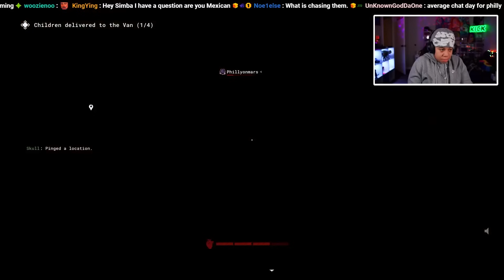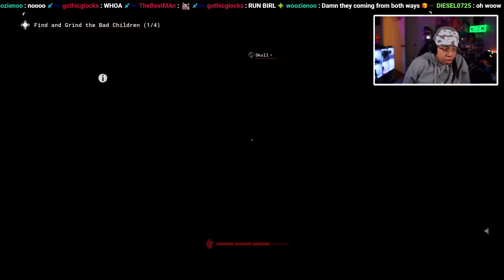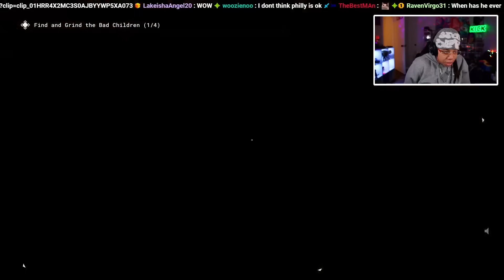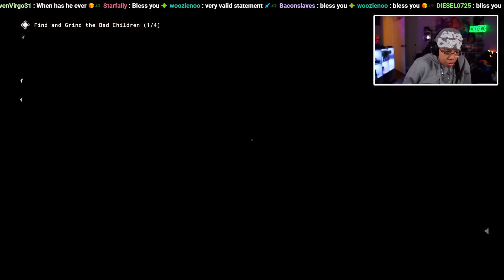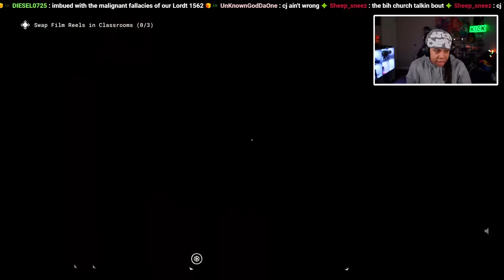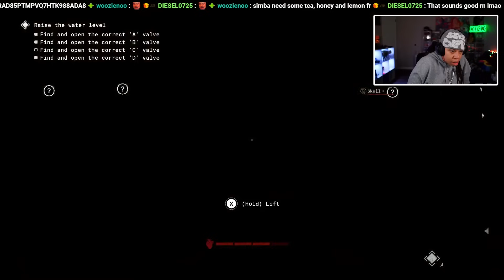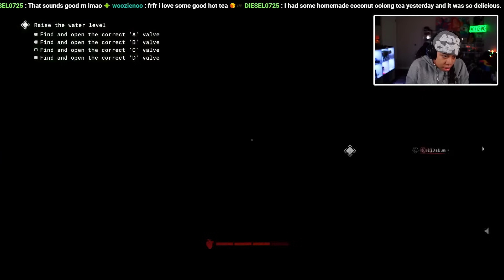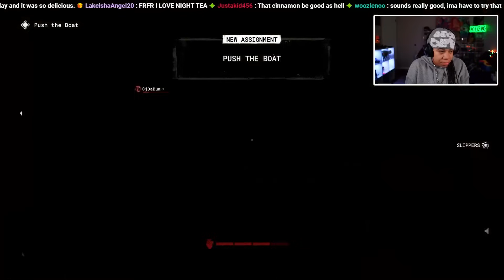We Made CJ And Philly Join The Trials! - The Outlast Trials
SimbaThaGod Plays The Outlast Trials

     🔥Social Medias 🔥